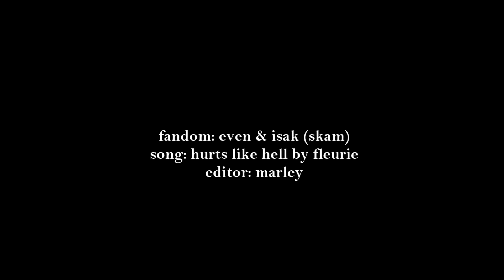Even & Isak - Hurts Like Hell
so yeah that last episode was upsetting to say the least. i have hope they'll make it through this. sonja doesn't know what she's talking about. she may know even, but not how he feels, just like he said at the beginning of the episode.

but on another note, henrik and tarjei's acting. they are so great!

and i hope you guys enjoy the video even though it's very painful. i hope the voiceovers and text is okay.